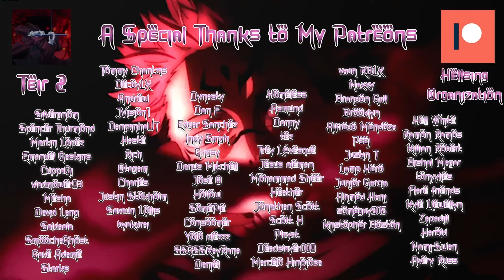A Cursed Bridge...? | Jujutsu Kaisen Reaction | Season 1, Episode 22: “Origin of Blind Obedience”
Onto a new mission... and maybe a new curse??? Where will this lead the gang to? Who's past will be uncovered in order to solve it???

I NOW HAVE A TWITCH!

Jujutsu Kaisen, Season 1, Episode 22: “Origin of Blind Obedience”